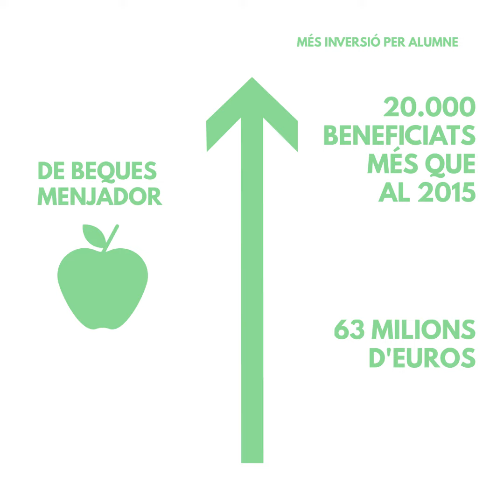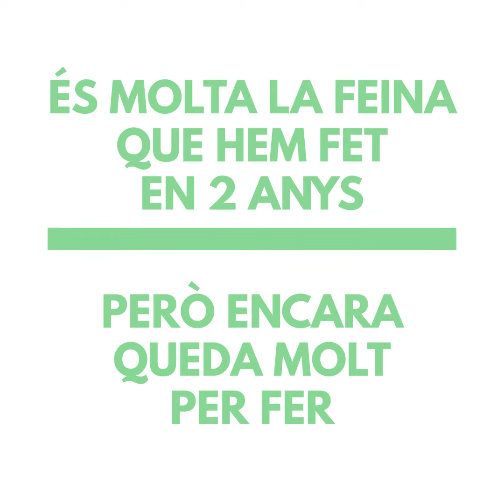La nostra prioritat: Garantir la qualitat educativa de l'alumnat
L'ALUMNAT ÉS EL CENTRE

La nostra prioritat: Garantir la qualitat educativa de l'alumnat, amb menys alumnat per aula i més inversió per alumne.

És molta la feina que hem fet en 2 anys però encara queda molt per fer. Cada dia treballem per millorar l'educació de les valencianes i dels valencians.